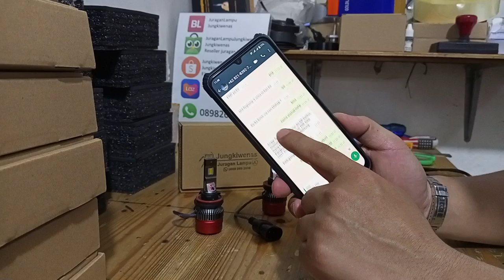led foglamp JL3 3 warna untuk honda crv 2013